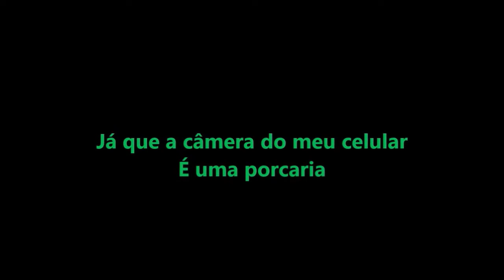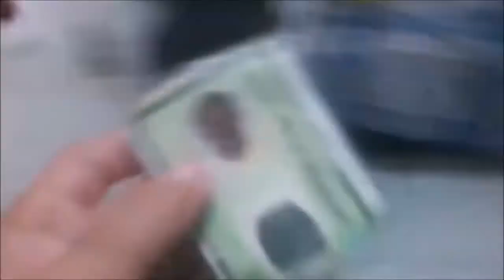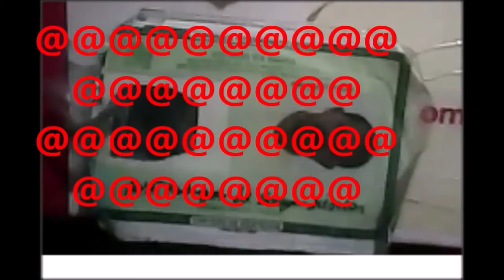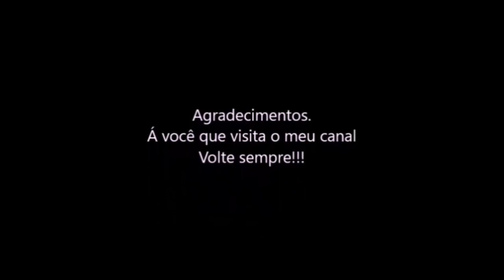Meu celular não presta prá fotografar documentos e meu drone pode fazer este trabalho